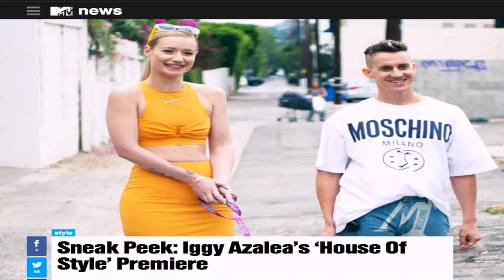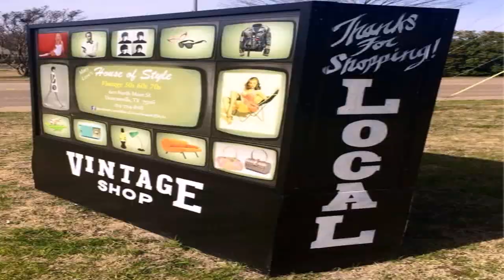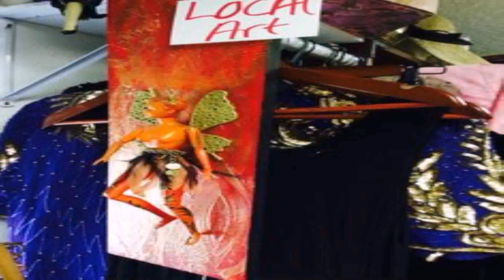House Of Style Vintage (see description) (see description)